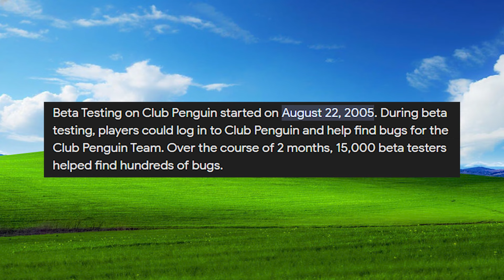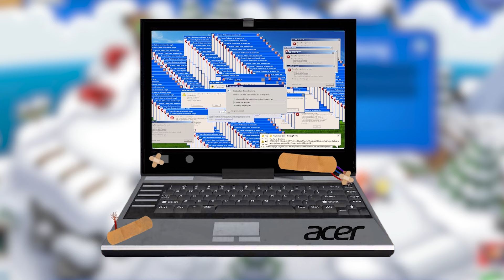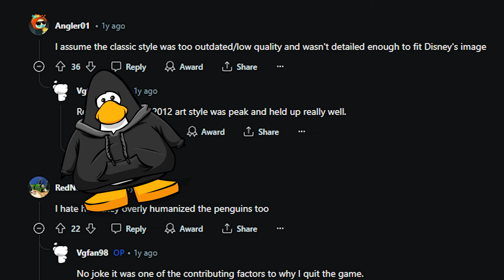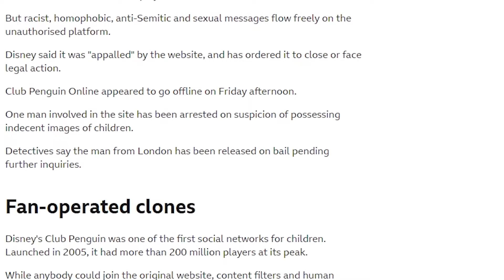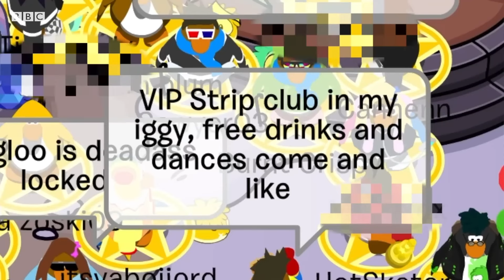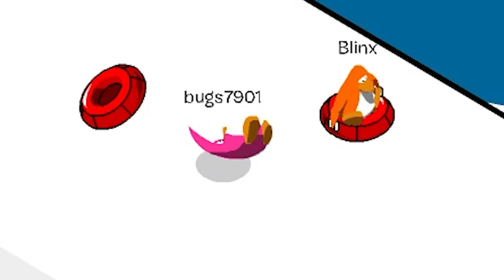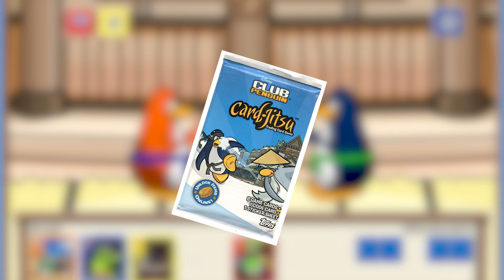Remember Club Penguin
In todays "Remember" game, we look towards something entirely different, Club Penguin released in 2005 and was cultural phenomenon during the days of the early internet in the 2000's and early 2010's. This game has seen its fair share of changes over the last decade from shutting down officially to being revived by fans  to then have them shut down as well, so today we briefly look at the history of club penguin and see what it is looking like in 2024.

As always thankyou for watching (●'◡'●)